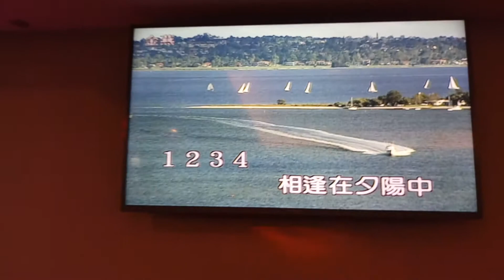李先生翻唱 相逢夕陽下 美加樂錄影 志明一族